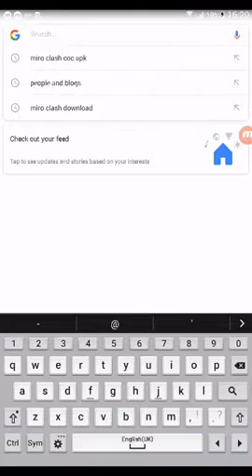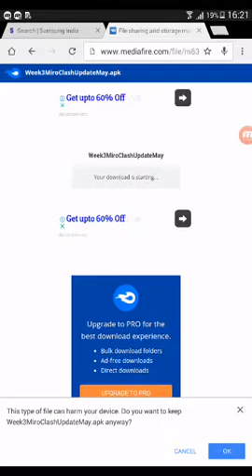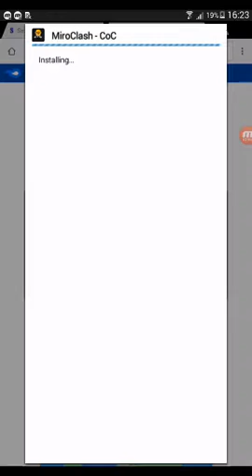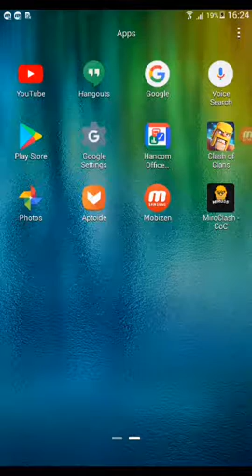How to download a th 12 updated private server real.